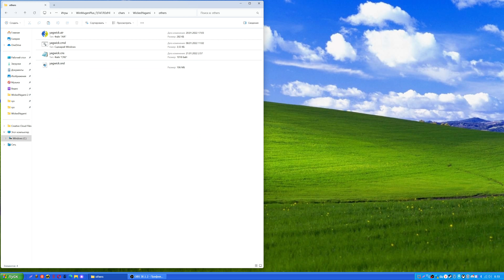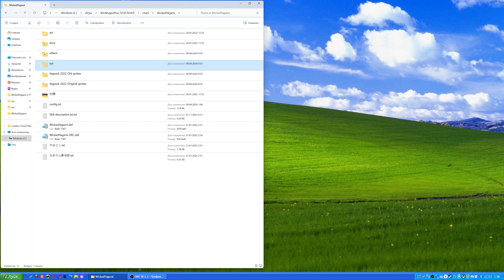[WinMugen] Yagwick 2022 Old Sprites Update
This is a mini update for my patch for Yagwick 2022, which adds old character sprites. I added new sprites created in the graphics editor to the Yagwick.sff file, now the animations with the old sprites are completely identical to the animations with the original sprites.
This time the archive contains 3 files. The added third c.c file has been edited to correct one effect that appears on Yagwick's outstretched hand in a standing position (although many people may not see much difference, but I did it just in case).
You can see all the changes between the old patch and this updated one in this video. Link to the video with the old patch

It is recommended to add these files for the Original Yagwick 2022 if you have a modified Yagwick 2022 and do not want to lose the changes after replacing the files. And if any of you still want to add all these changes to your modification, you can find these changes in the c.c and h.c files by searching for the string "Old Sprites".